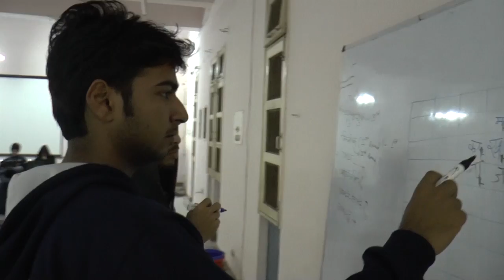Mughals Pool Video | Galaxy'16